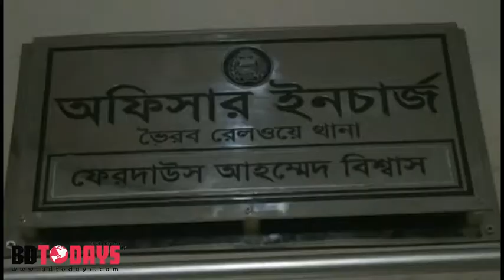৩৯২০ পিস ইয়াবা ও নগদ ৫০ হাজার টাকাসহ গৃহশিক্ষক আটক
ভৈরব রেল ষ্টেশনে ট্রেন থেকে ৩৯২০ পিস ইয়াবা ও নগদ ৫০ হাজার টাকা উদ্ধার সহ আনিসুর রহমান (৪৬) নামে এক গৃহ শিক্ষককে আটক করেছে ভৈরব রেলওয়ে থানার পুলিশ।